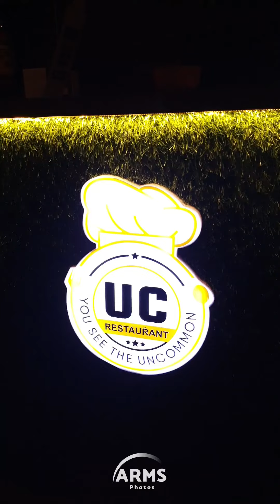Dinner with Kids at UC Restaurant, Ettumanoor | Fish Curry & Nool Porotta Food Experience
Delicious dinner with our kids at UC Restaurant in Ettumanoor, Kottayam! In this video, we're trying their signature Fish Curry and Nool Porotta, a classic Kerala dish. Watch our kids' reactions and our thoughts on the food.